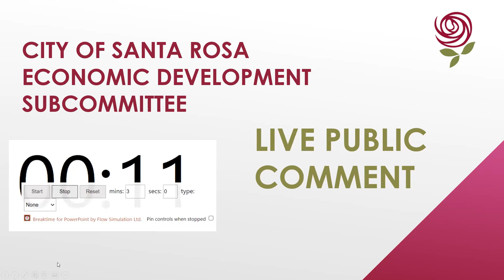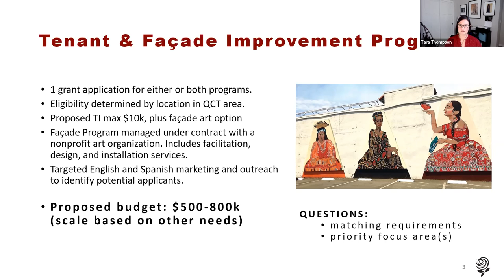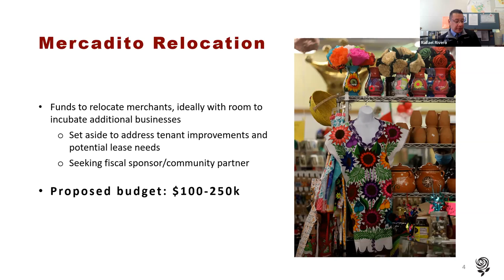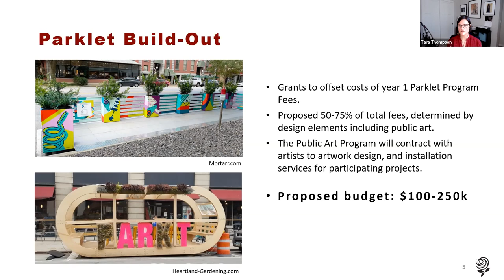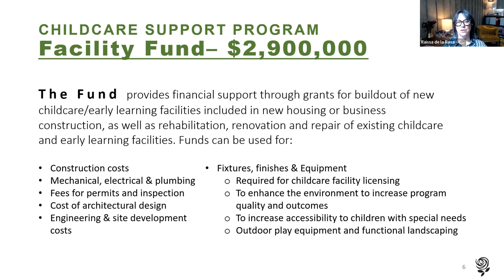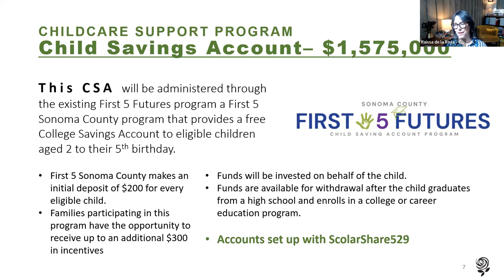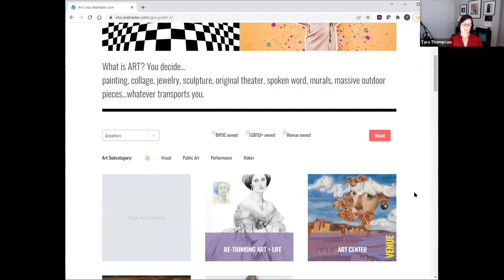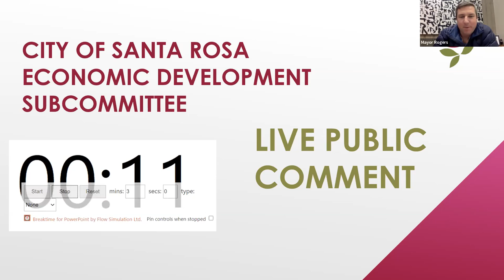Economic Development Subcommittee